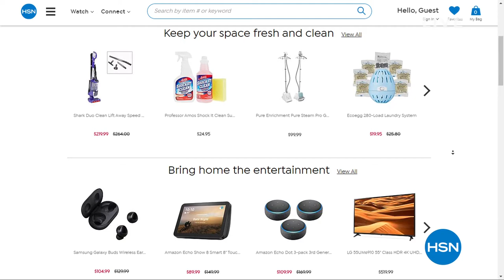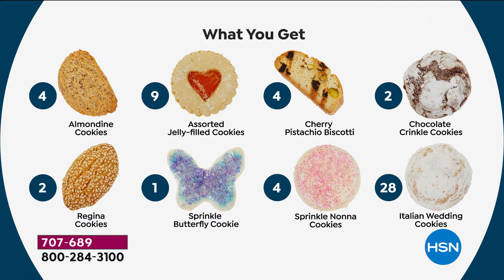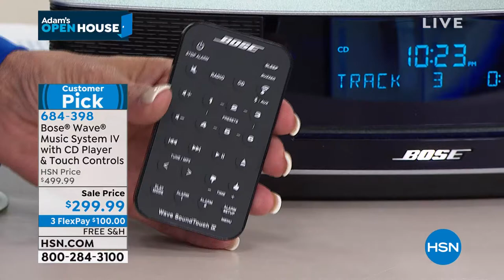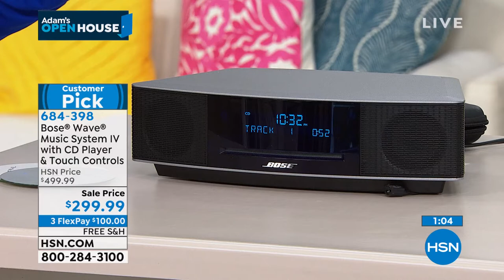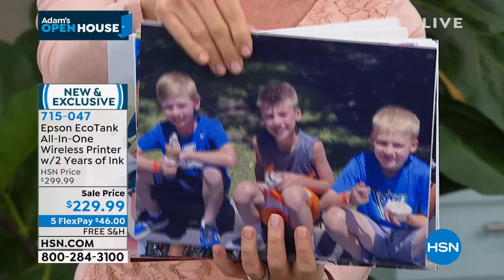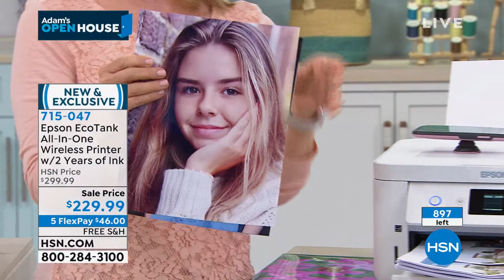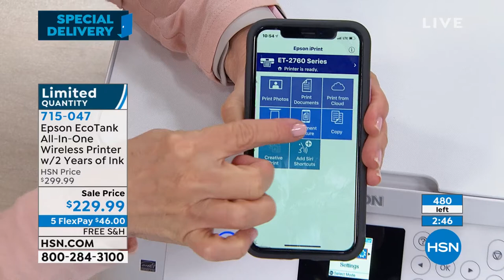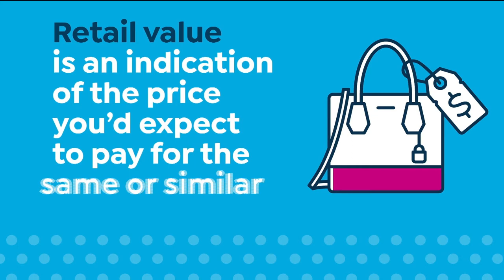HSN | Adam's Open House 03.30.2020 - 10 PM